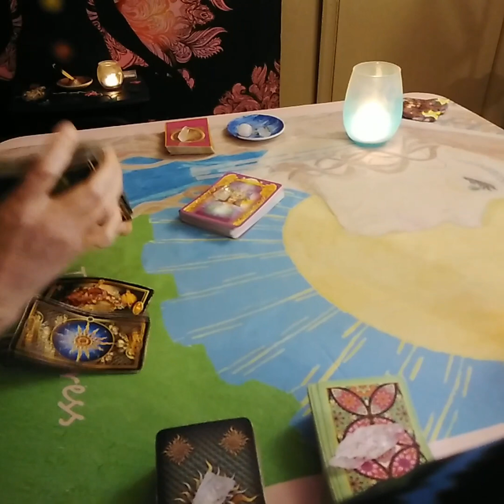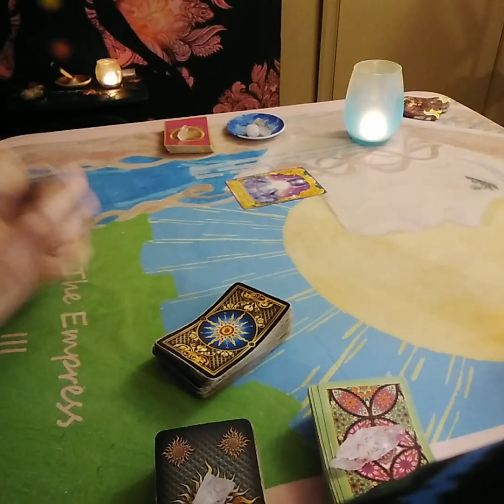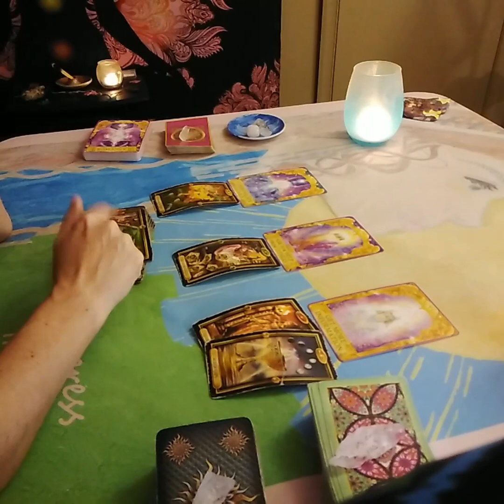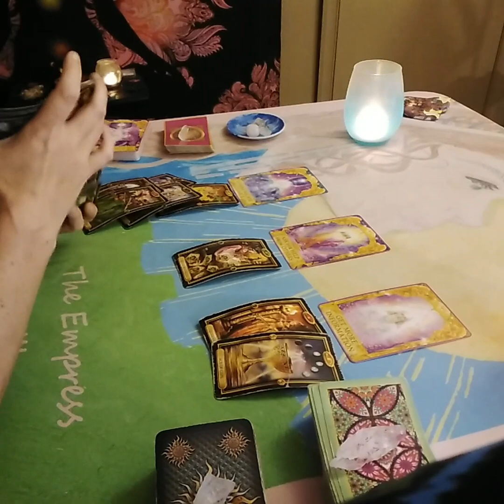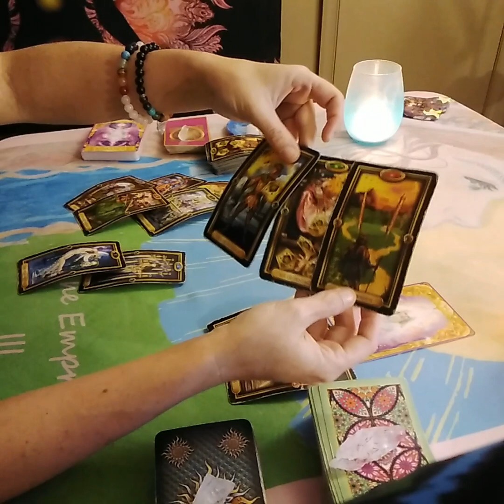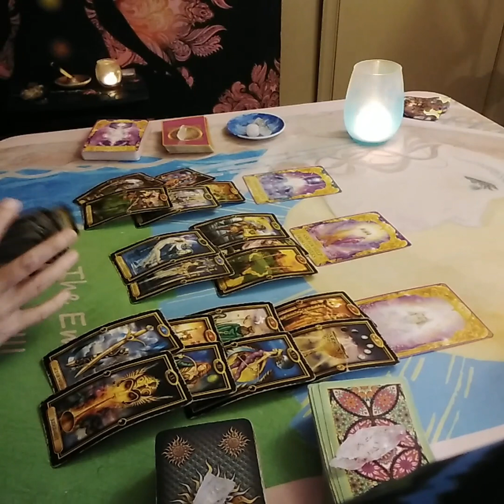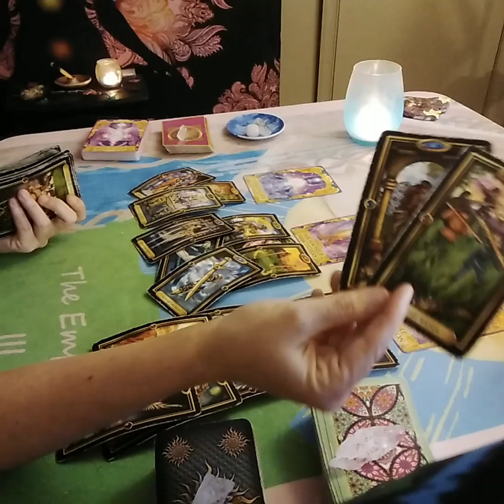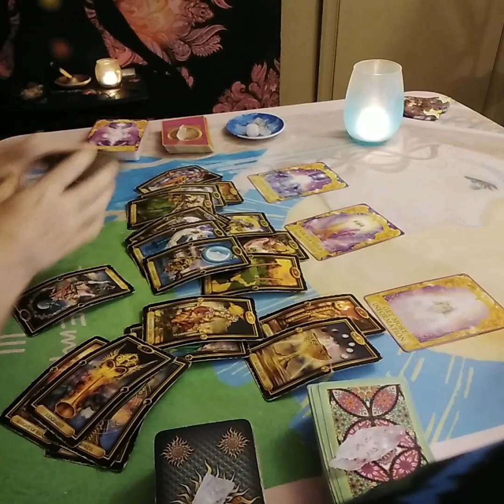Virgo♍ Love Tarot...Someone Had Secrets, Now They're Catching Feelings....Immediate Future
Decks used:
Gilded Tarot: Ciro Marchetti
Everyday Tarot
The Light Seer's: Chris-Anne
Gilded Tarot Royale:  Ciro Marchetti/ Barbara Moore
Mermaid Tarot: Leeza Robertson
Angel Anser Oracle:  Radleigh Valentine